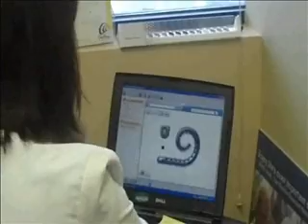Cochlear Implant Video.wmv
Cochlear Implant Activation Turn On